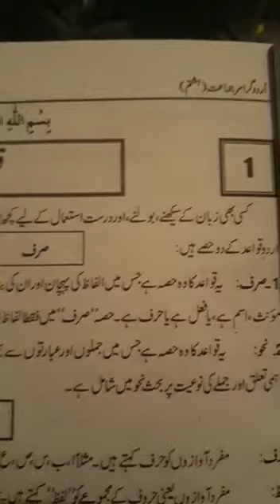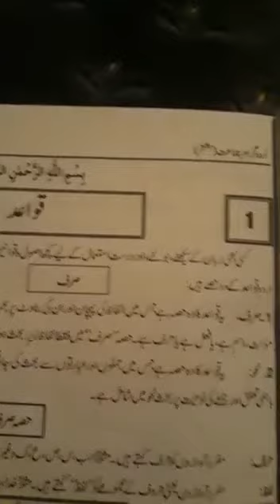Class Six Urdu Grammar Topic Quaeed(قواعد). Allied School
Class: Six 6,
Subject: Urdu Grammar,
Book: Takhleeq Urdu Grammar for Class 6,
Topic: Quaeed (قواعد),
Publisher: Takhleeq,